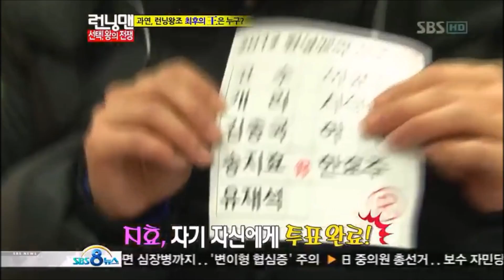RM124 Final RM King Battle: Song Jihyo vs Yoo Jaesuk [Spoiler]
Spoiler Alert!
Running Man Episode 124:
Yoo Jae-suk, the 3rd King, struggles to control the situation when his last remaining supporter now turned foe, Song Ji-hyo, unleashes her hidden card.

Guests: Go Soo, Han Hyo-joo